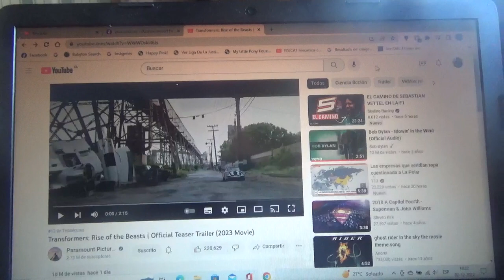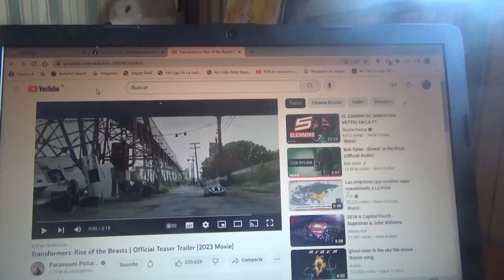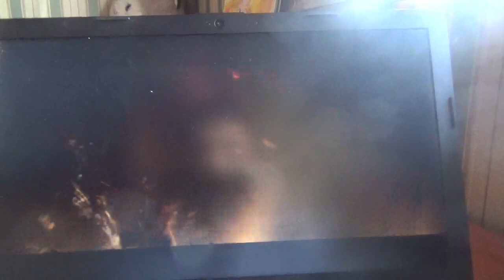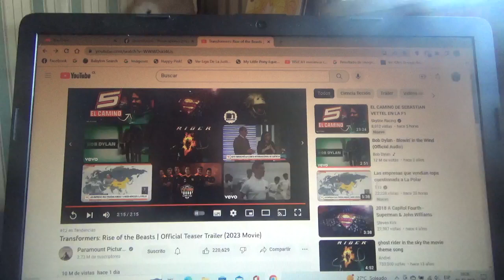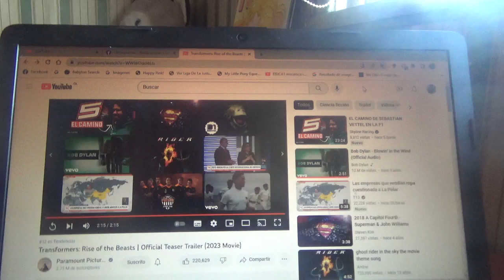Viendo por 1era vez el teaser tráiler de Transformers Rise of the Beasts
Esta película se estrenará en Junio de 2023 por Hasbro en asociación con Paramount Studios y ya estoy ansioso como fan de la franquicia de poder verla